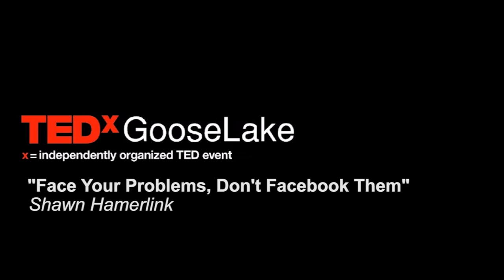"Face Your Problems, Don't Facebook Them" | Shawn Hamerlinck | TEDxGooseLake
In this talk, Shawn uses personal stories coupled with humor to teach us an important lesson about privacy. Shawn's examples tell us why it is inappropriate to use social media as an outlet for all of our frustration and what can happen if we choose to do so.

Speaker Shawn Hamerlinck is a local addition to our list and lives in Clinton County. Over the years, Shawn has acquired an impressive resume in public service starting with his work as an adolescent substance abuse counselor. He continued his work with youth as an Adjunct Professor at Black Hawk College before moving on to teach at Augustana College and in the Eastern Iowa Community College District. He is currently a full-time instructor at Clinton Community College in Clinton, Iowa. In addition to teaching, Shawn has served two terms on the Davenport City Council and one term in the Iowa State Senate, representing the 42nd District of Clinton and Scott Counties. In 2014, Shawn was elected to the Clinton County Board of Supervisors and became chair of this board in 2017. Shawn is married to his wife Amy and together they have six amazing children. In his free time, Shawn can be found at wrestling meets, baseball and softball games, or hauling the gang around in his mini-van!